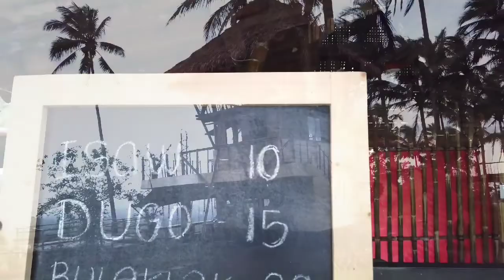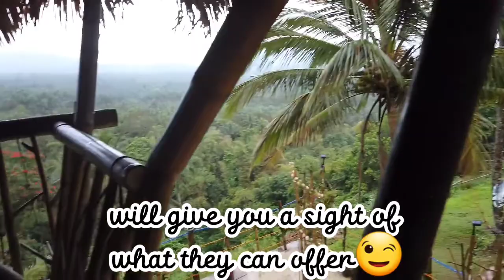Vlog#82 Esmeris Farm Part 2😊